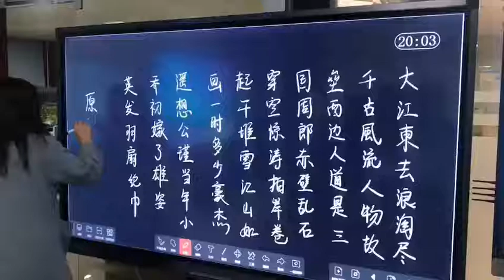Digital touch screen blackboard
Lcd display Digital touch screen blackboard with PC built in